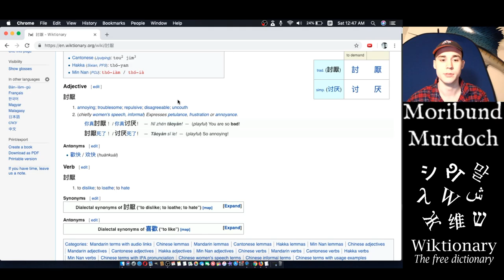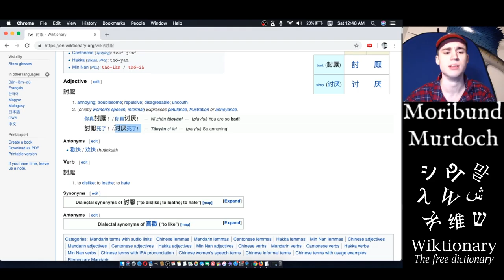Tǎoyàn : 讨厌: Mandarin, Chinese: The Moribund Institute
› Ethereum:  0x2f1c7bACbA1143ec4f584c692F8F4C583C7AdA41

討厭, (last visited January 12, 2019).